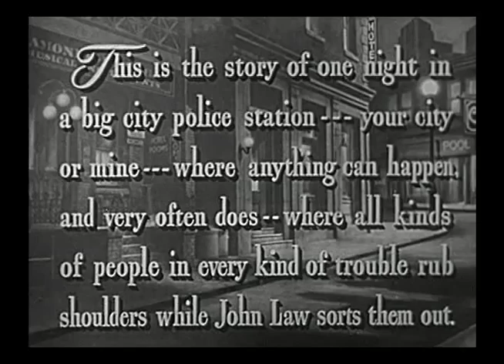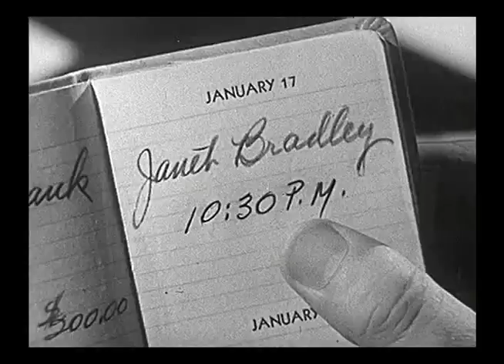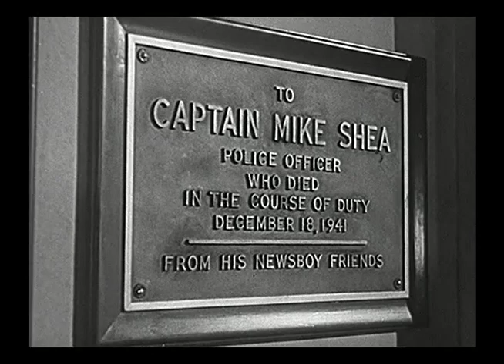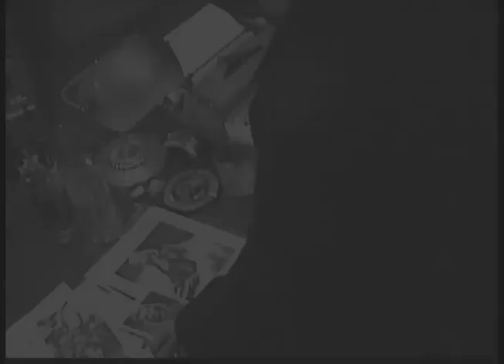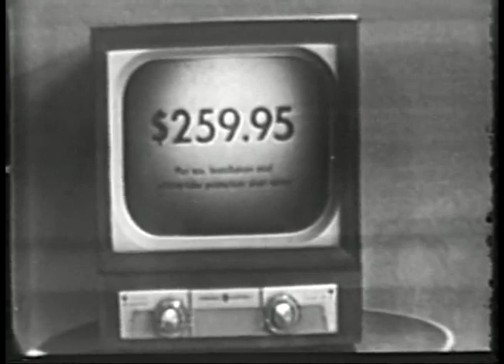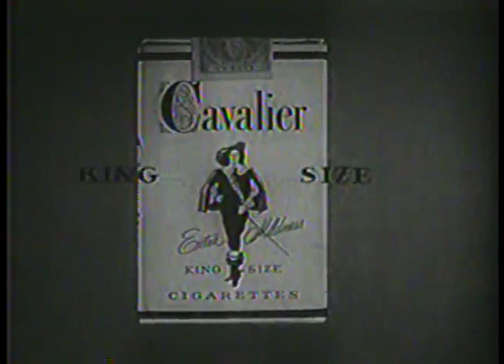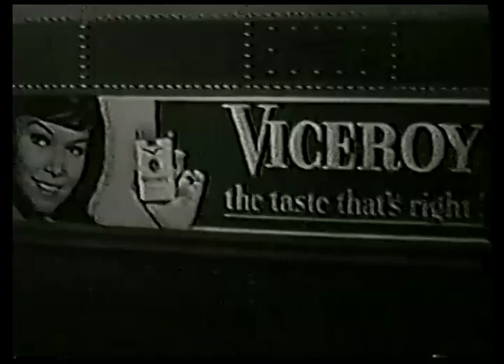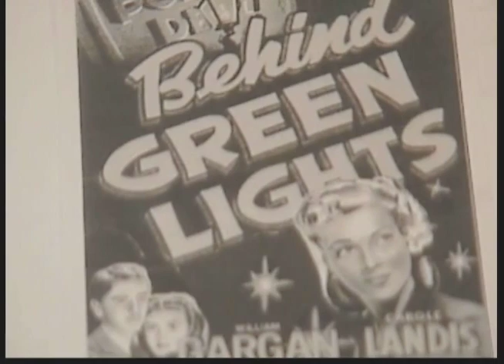Shadows in the Dark: Behind Green Lights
PUBLIC DOMAIN FILM
All original content (C)2015 Distorted Media